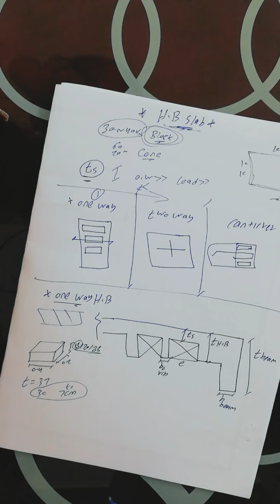8- شرح تصميم البلاطات الهوردي (One way HB slab part 1)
شرح تصميم البلاطات الهوردي العاملة في اتجاه واحد جزء 1
تحميل ملف الشرح

للاستعلام والاشترك بورشة التصميم الإنشائى وفق الكود الامريكي والمصري اون لاين والاستفادة بالخصم يرجي التواصل واتساب عبر الرابط التالي